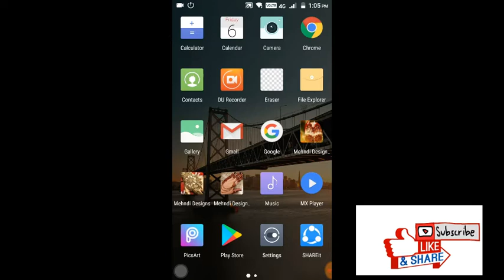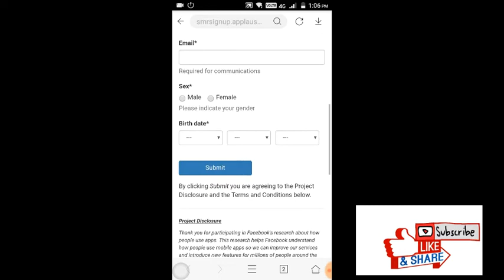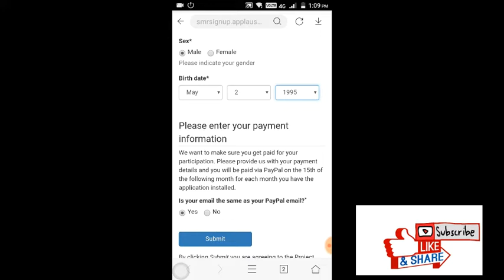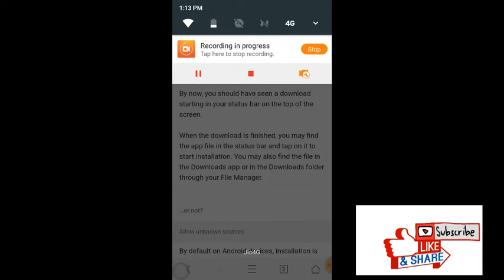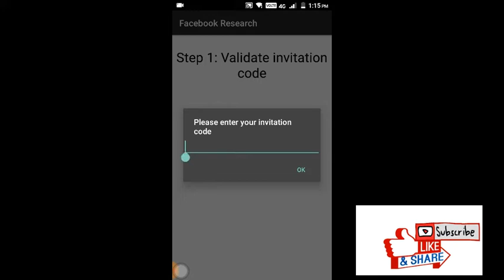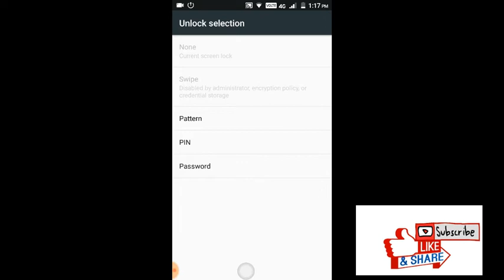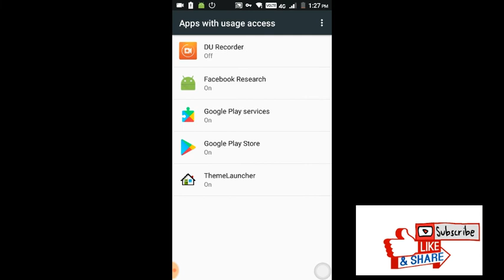How to earn,register and install facebook research.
Hi frnds this video is about another app called facebook research which can earn some penny for all.